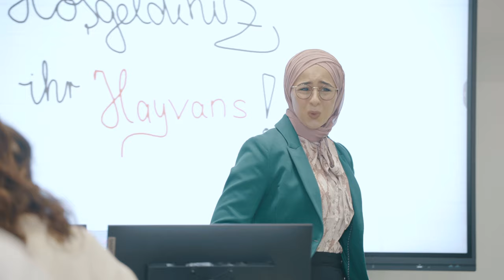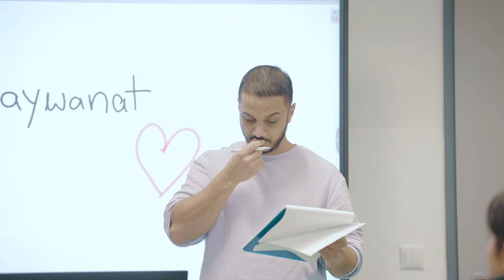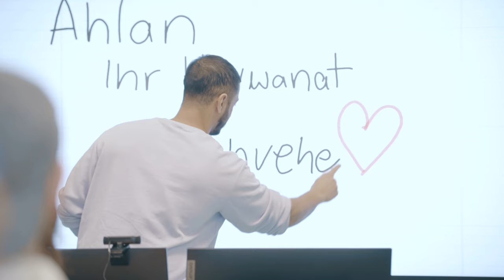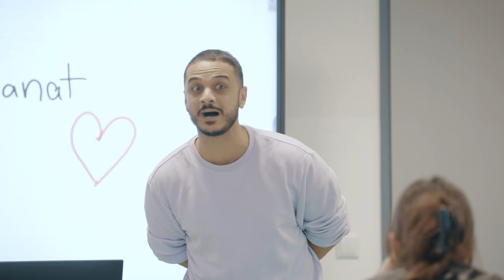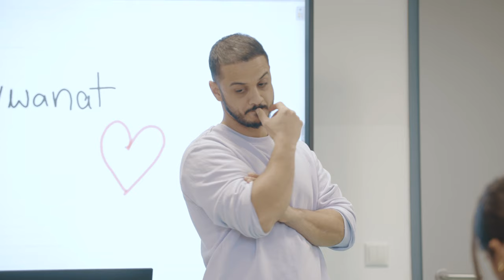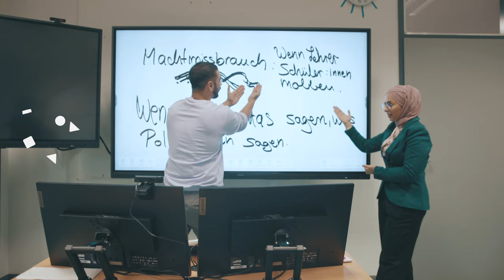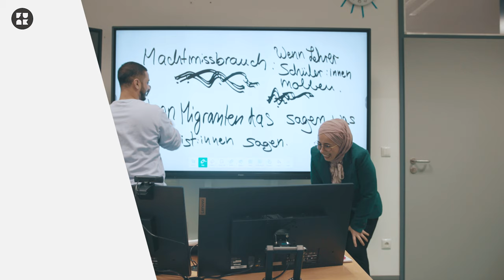Wenn Migranten das sagen, was deutsche Lehrer sagen!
Wenn man in Deutschlands Schulen weiß und deutsch ohne Migrationsgeschichte ist, hat man es nicht leicht. Dass sich diese Lehrer, auch einfach nicht an exotischen Namen wie Ulf oder Sven gewöhnen können! Und ständig wird man mit blöden“Witzen“ auf Stereotypen der vermeintlichen Herkunft reduziert… oder war das doch andersrum?